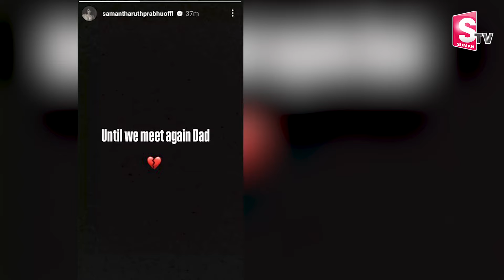Actress Samantha Father Joseph Prabhu Passed Away | Tollywood